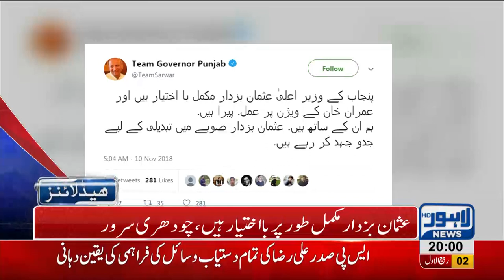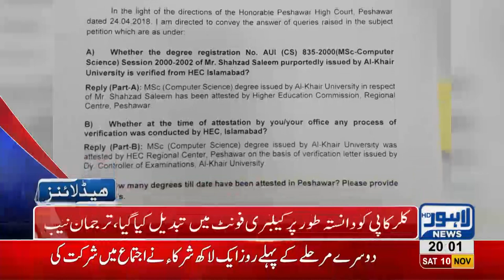08 PM Headlines Lahore News HD – 10th November 2018